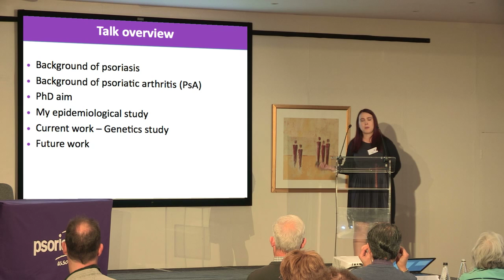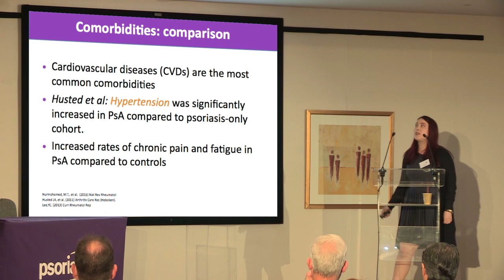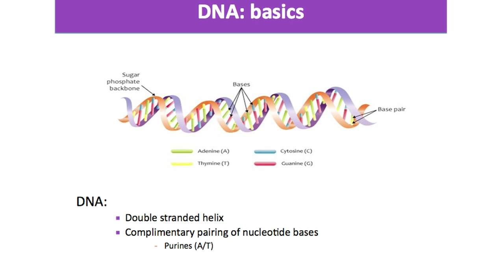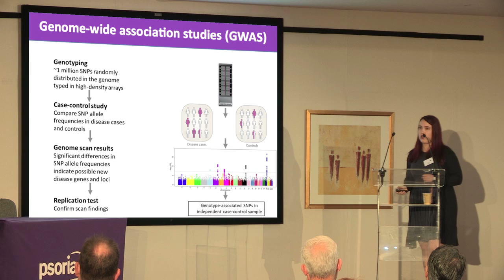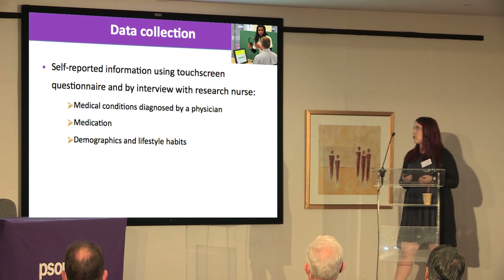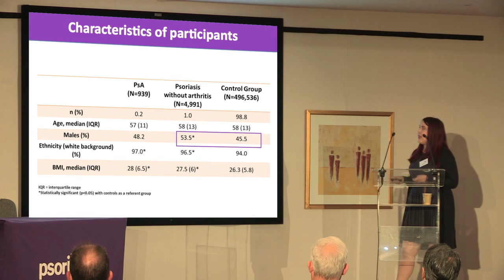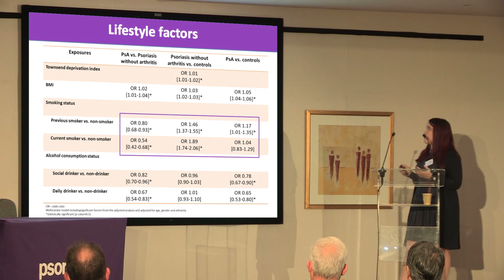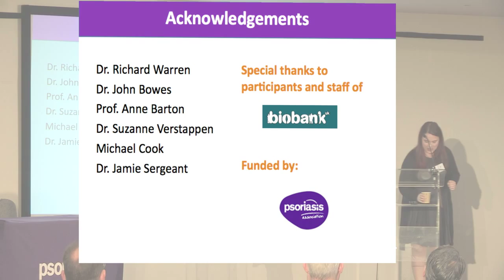Psoriasis Association Conference 2017 - Session 1 - Effie Bellou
An investigation into risk factors which discriminate psoriasis from psoriatic arthritis.

Eftychia (Effie) Bellou describes her experience as a PhD Student funded by the Psoriasis Association, and explains the findings from her research study to date.

Find out more about the research projects that we're currently funding